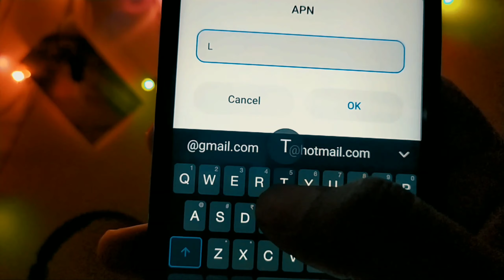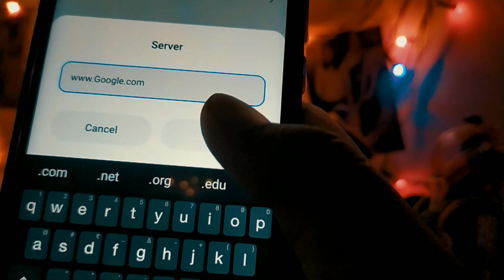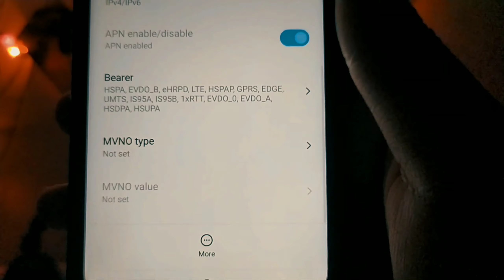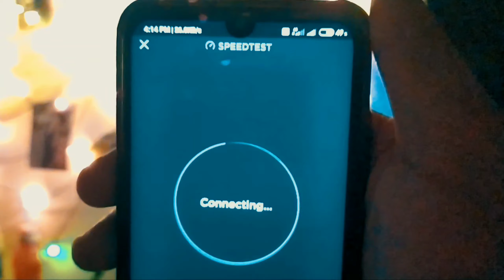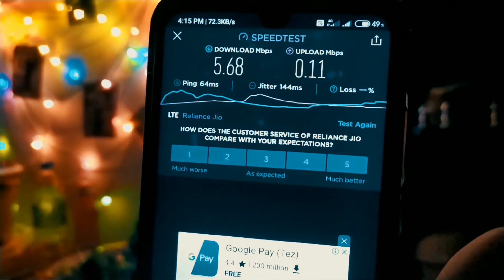28 Ping | Fix Ping High Problem In Pubg Mobile | Technical Tricks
PUBG is one of the most popular online multyplayer game and frankly, we have no qualms in accepting that fact. And However, while the game’s servers are adequate, sometimes we face issues like higher pings which make the gameplay completely unresponsive. While some users may have a slow internet connection, even users with better connectivity can’t seem to get ping below 100 ms in some cases. So to resolve this issue, we have come up with this article where we have listed out 8 ways to fix ping in PUBG mobile. We have kept the guide pretty simple and straightforward so no worries there. With that said, let’s get started.

fix high pong problem in pubg mobile
ping high problem in pubg mobile
ping high problem  in jio network
how fix jio ping high problem
jio ping problem solve
how fix high ping in pubg mobile
pubg ping high solution
pubg high ping
pubg ki haiping ko kaise theek Karen
how to fix pubg high ping
fix high MS on pubg mobile
how to fix pubg mobile high ping in Android
fix Android high ping problem
how to solve high ping problem in pubg mobile
how to solve pubg lag problem in Android
how to solve pubg lag problem in Hindi
how to reduce pubg high ping problem
fix pubg ping problem in Hindi